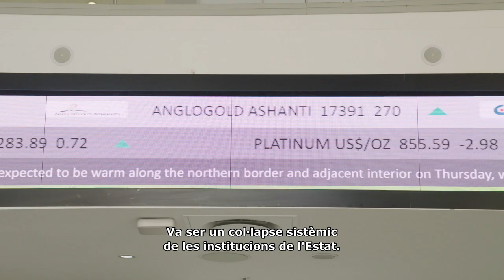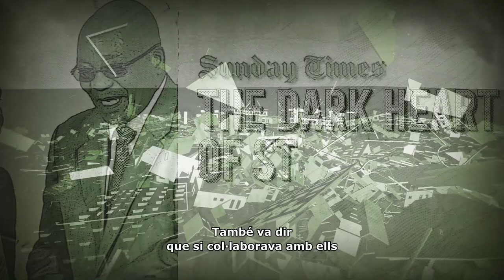Com robar un país. Maig 2021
COM ROBAR UN PAÍS
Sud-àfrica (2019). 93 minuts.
VO en anglès i zulú, subtitulada en català.

Direcció: Rehad Desai i Mark J. Kaplan
Guió: Anita Khanna, Rehad Desai
Producció: Zivia Desai, Anita Khanna, Rehad Desai
Producció executiva: Michael Auret, Mike Lerner, Geert Veuskens
Edició: Megan Gill, Geert Veuskens, Nikki Comninos
Fotografia: Nic Hofmeyr, Duncan Tilley
So: Sibusiso Zulu, President Kapa
Distribució: DocsBarcelona Distribution